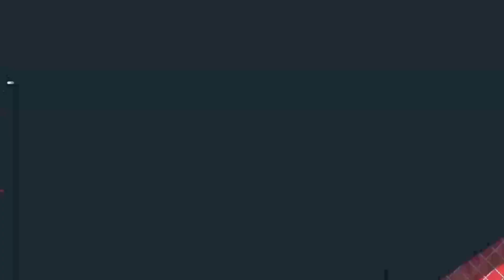CID Spoof | The Vipul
Hello guys To new video kesi lagi CID SPOOF agar aapko hamri video aachi lagi to video like comment and share jada se jada krna please. agar aap hamare channel pe new hai to channel ko subscribe jarur krke jana. 🙏🙏

New video CID SPOOF. by..Vipul

Cast~
            Vipul ~Jassi ~amit ~deepanshu~ vikash

script by - Vipul vikash

Editing by - Vipul